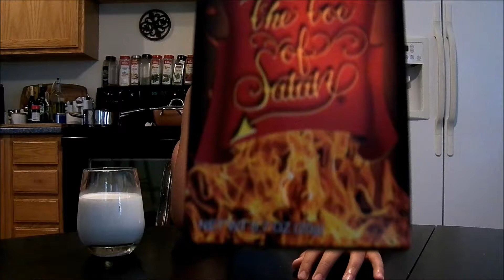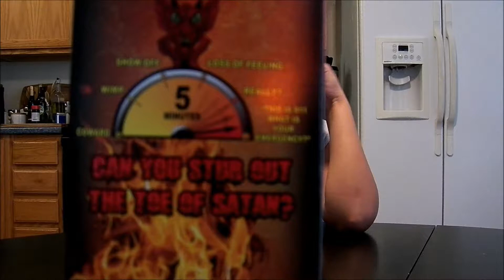Jakobs Crazy Foods - Episode 13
Episode 13 - An infamous lollipop known as "Satan's Toe". Jake has been talking about doing this challenge for quite some time.
This thing is no joke!  Check it out here on Amazon: